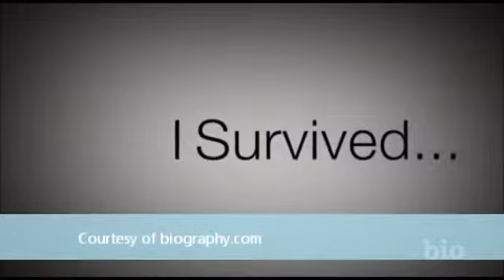Radical Amputation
This message is about making a radical amputation towards sin. You can't sit back and not listen. It is a must, it will edify your life!